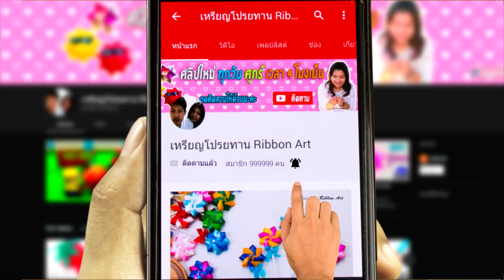DIY ribbon hen | How to Make Easy ribbon hen | วิธีพับเหรียญโปรยทานไก่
DIY ribbon hen | How to Make Easy ribbon hen | วิธี พับ เหรียญ โปรย ทานแม่ไก่ by LOOKNAM RIBBON ART

- ริบบิ้น  ขนาดเบอร์ 2 ความยาว 24 นิ้ว จำนวน 4 เส้น
- ตากลิ้ง
- ปืนกาว
- ของตกแต่ง
- หลอด

สนใจติดต่อทางธุระกิจ
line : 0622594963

พูดคุยกันได้ที่เพจนี้น้าา